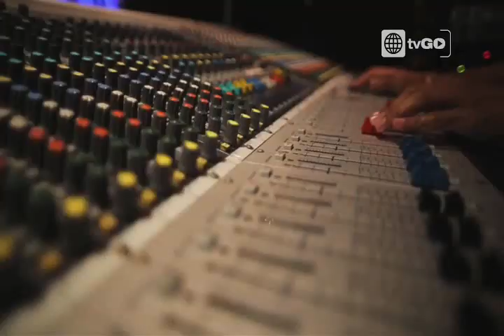Por Amor A Tu Amor (Vídeo Oficial) - Flavia Laos (dúo con Pablo Heredia) - Ven Baila Quinceañera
Por amor a tu amor lucharía,
Por amor a tu amor fuerte cada día,
Por amor a tu amor doy la vida,
Por amor a tu amor digan lo que digan.
Si no tengo otra salida
que besarte a escondidas
será la oscuridad nuestra guarida.

Por amor a tu amor no me undo,
Por amor a tu amor solos contra el mundo,
Por amor a tu amor invencible,
Por amor a tu amor hasta lo imposible.
Nadie entiende lo que siento,
es luchar contra el viento,
pero al mirarte nunca me arrepiento.

Como vez
me imagino un después
si no estas conmigo esta vez.

Por amor a tu amor me hago grande,
por amor a tu amor somos dos gigantes,
por amor a tu amor que no miente,
por amor a tu amor contra la corriente.

Si no tengo otra salida, que besarte a escondidas,

Se que cruzar los siete mares solo por tí, lo haré,
desiertos y ciudades también, lo haré,
que lo imposible es una fuerza inferior al amor,
y que por ti no hay una puerta que no se pueda abrir,
si hay que llegar hasta la luna solo por tí, lo haré,
estrellas muy lejanas tambien, lo haré,
y que por tí no hay una puerta que no se pueda abrir,

Pero al Mirarte Nunca,
ME ARREPIENTOOOOOOO.